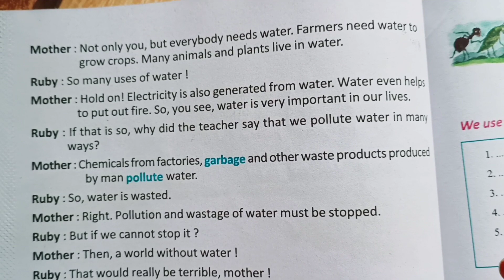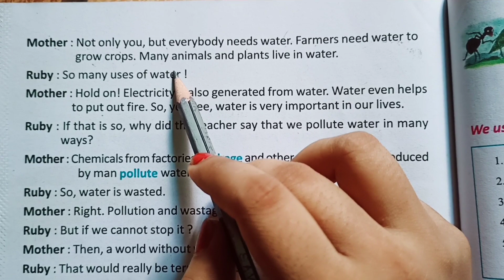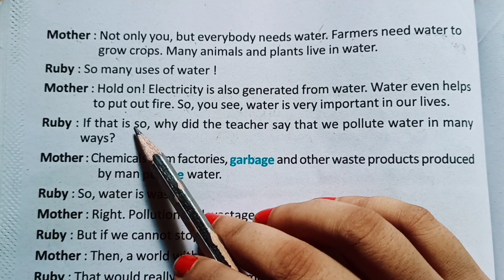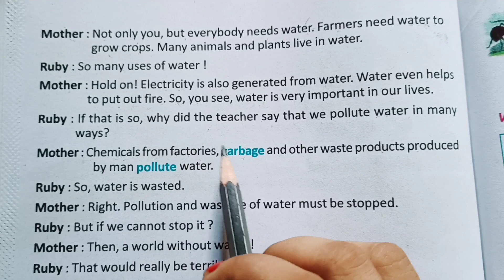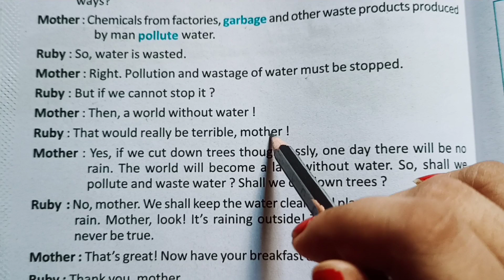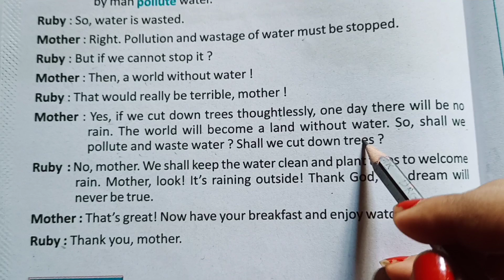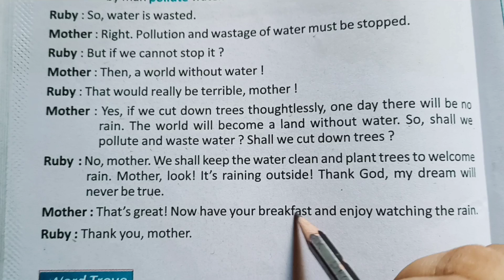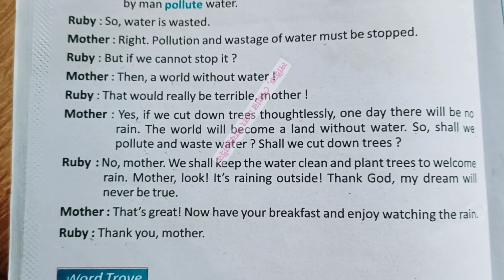CLASS 3|| ENGLISH|| BUTTERFLY🦋|| CHAPTER -5|| WATER|| PAGE -70